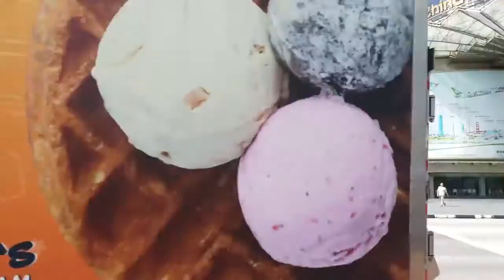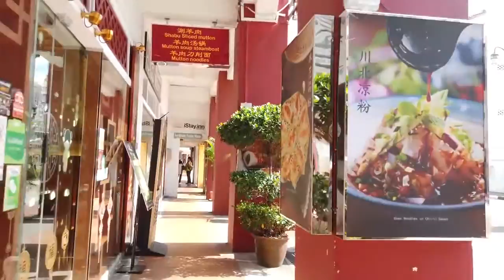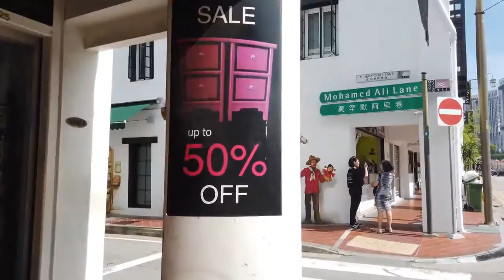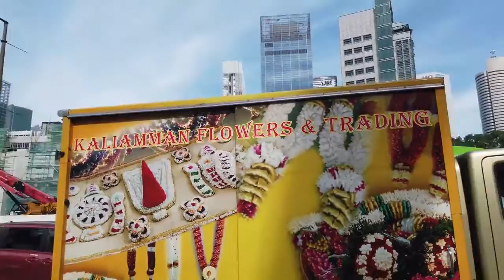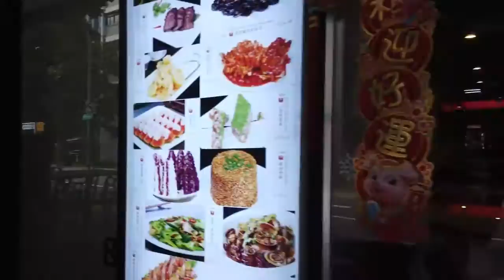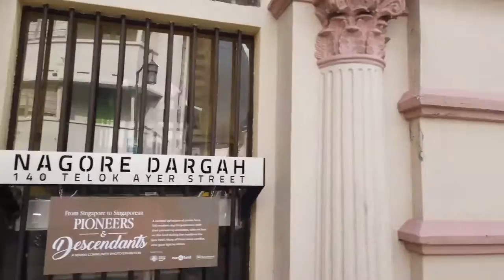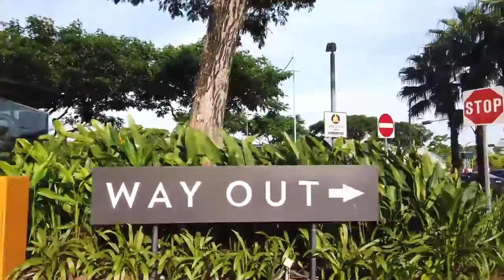Let's Walk in SINGAPORE 4K 60fps UHD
This walk in Singapore starts at the Suntec City Mall. We walk in and around there. Finally we rush through the Marina Square mall to make it to Marina Bay.

Crossing the Helix Bridge we can enjoy a stunning view of the Singapore skyline with the Marina Bay Sands hotel at sunset.